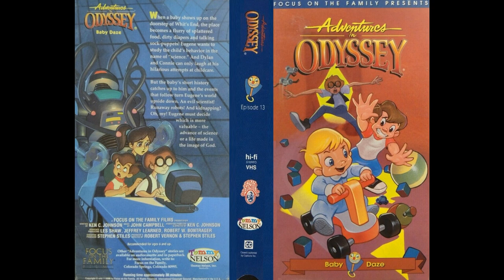Adventures In Odyssey - 13. Baby Daze 1998 (Unofficial Soundtrack)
01. Focus On The Family 0:00
02. Baby Talk (Puppet Show - Too Old) 0:13
03. Scientific Breakthrough (Plato - Human Computer) 1:04
04. Surprise (At The Door) 2:19
05. AIO Baby Daze [Main Theme] 3:13
06. A Baby (Primal Reflex - That's Scary - Little Tyke - Alright Einstein) 4:09
07. Milk Go Bye-Bye (Cease & Desist) 6:51
08. Analyze & Apply The Data (Don't Cry - I Want My Child Back!) 7:27
09. Broccoli Banana Surprise (Overcoming Challenges - Go Get Connie!) 9:18
10. Possible Danger 11:28
11. Ready For Beddy-bye (Nocturnal Insights) 12:01
12. The Integration Of Humankind With Technology (My World - Total Assimilation - A Terrible Dream) 13:18
13. Crawling & Falling (An Experiment - Just Buddies) 15:39
14. Buddy (Best Of Friends - The Authorities Are Coming) 18:03
15. Kidnapping William (He Tricked You - A Man Of Science - Quack's Laboratory) 19:52
16. Rid Us Of Rats (Plato's Maze) 23:25
17. Conscience (Young William) 24:40
18. AIO Baby Daze [End Credits] 25:38

Total Running Time: 26:44